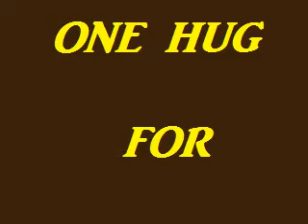Steve's Cell Phone Commercial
This is our commercial for Steve's Cell Phone.  This commercial was originally aired on the Jay Leno Show on December 15, 2010.  Actors are Admiral Steve, Commodore Berlin, and Captain Jon Sparrow.

For those of you who are curious, this is the disclaimer that Stephen recited at the end of our movie: